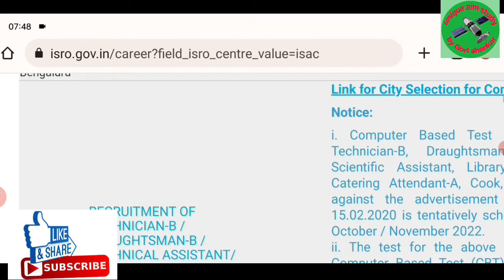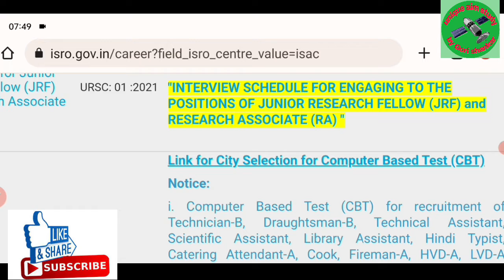isro exam city selection 2022 || isro exam date update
isro exam city selection 2022 ||
 isro exam date update ||
isro update
isro city select link